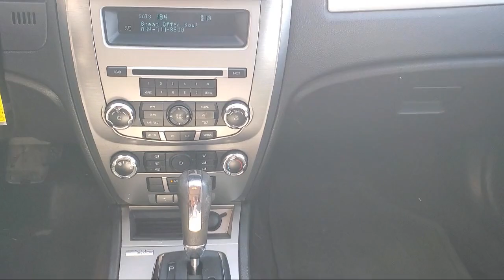2010 Ford Fusion SE Sedan Blaine Fridley Coon Rapids Anoka Andover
2010 Ford Fusion SE Sedan Stock Number: C3513 Vin:3FAHP0HGXAR302094.

Bedrock Motors
9901 Central Avenue